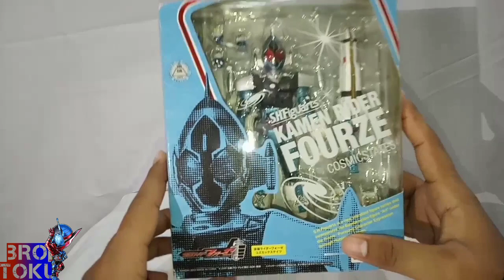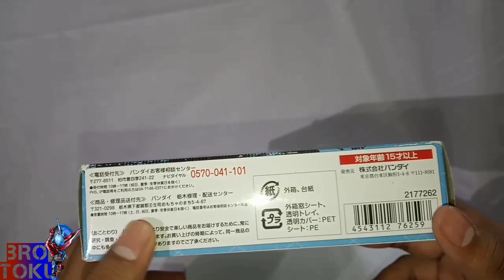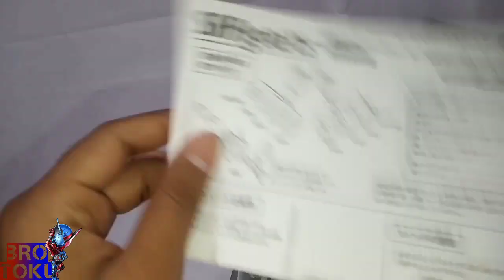Review SHF kamen Rider fourze Cosmic State [Bahasa Indonesia]